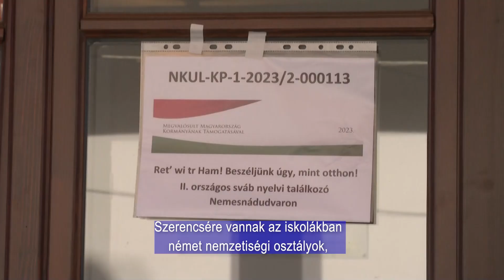Mundart und Schweineschlachtung / Dialektus és disznóvágás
Der Dialekt ist ein wichtiger Pfeiler der Nationalitätidentität. Der Dialekt wird immer seltener gesprochen, weshalb Nadwar hat eine besondere Veranstaltung durchführt, um das Verschwinden der Sprache zu begrenzen. Die zweite Auflage der Veranstaltung "Ret wir tr ham" zog Besucher aus mehreren anderen Gemeinden an.
A nyelvjárás a nemzetiségi identitás fontos pillére. A dialektus egyre kevésbé gyakoribb, épp ezért Nemesnádudvaron egy külön rendezvénnyel szeretnék a nyelv eltűnését megakadályozni. A második alkalommal megrendezett Ret wir tr ham című rendezvényre több más településről érkeztek érdeklődők.